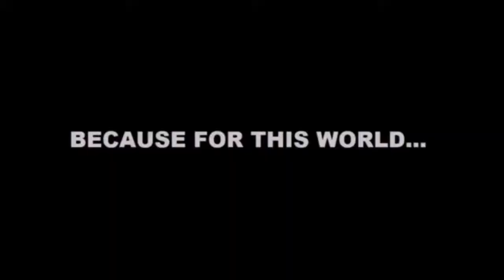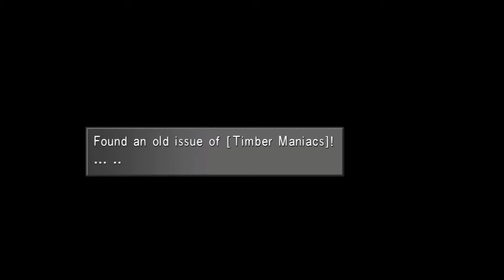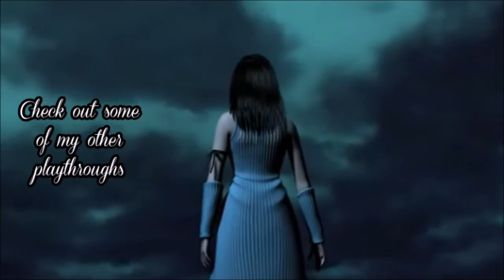Final Fantasy VIII Remastered Ep 20 The Party is back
This is my playthrough of Final Fantasy VII for the Ps4. I will be getting everything in the game, Including all summons,all limit breaks, and everything optional.

FF7, final fantasy 7 remake, final fantasy 7 ps4, final fantasy 7 enemy skill locations, final fantasy 7 enemy skill guide, final fantasy 7 all summons, final fantasy 7 aerith death, final fantasy 7 battle theme, final fantasy 7 ending, final fantasy 7 gameplay, final fantasy 7 music,